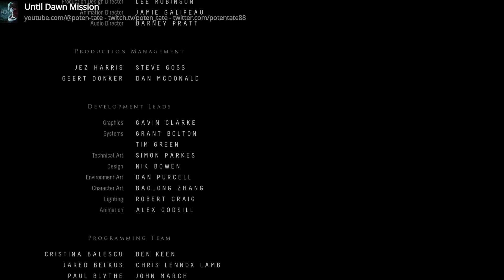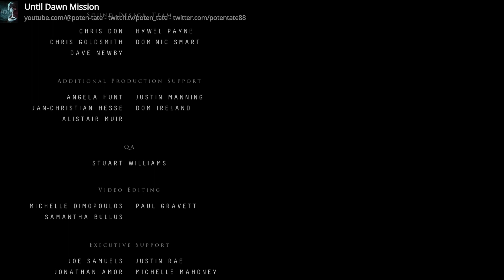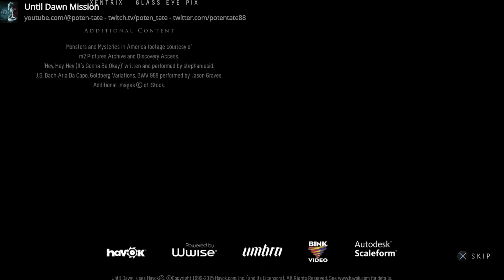Until Dawn Mission